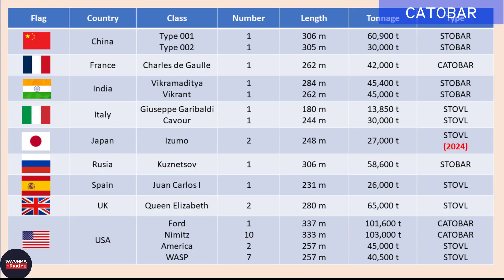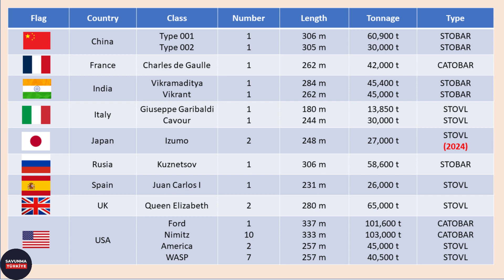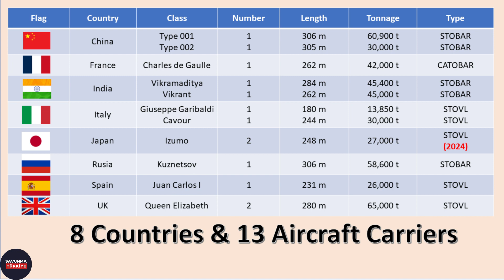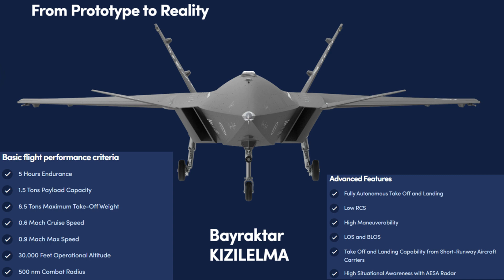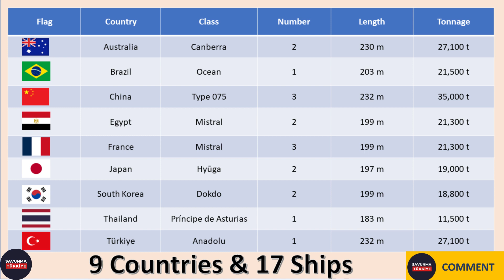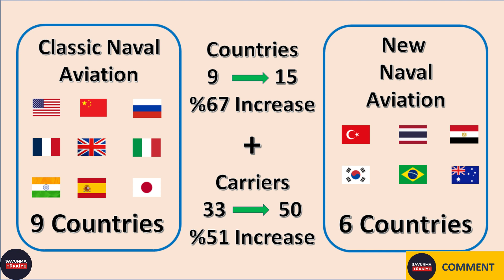Naval Aviation Revolution | TCG Anadolu Ship KIZILELMA TB3 UCAV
Welcome to Savunma Türkiye youtube channel.

Turkiye comissioned the TCG Anadolu ship, its first amphibious assault ship, to its navy on April 10, 2023. Turkish Navy plans to deploy the newly developed Baykar Bayraktar TB-3 UCAV and Baykar Bayraktar Kızılelma Unmanned Combat Aircraft aboard TCG Anadolu.

In his statement during the maiden flight of the TB3 UCAV, Selçuk Bayraktar, Chairman of the Board of Directors and Technology Leader of Baykar Company, commented that "as soon as the Bayraktar TB-3 and Kızılelma take off from and land on short-runway aircraft carriers or when they start their duty on TCG Anadolu, they will revolutionize the history of warfare"

Then, may a revolution really occur when new unmanned systems such as TB-3 and Kızılelma join naval air wings, as claimed by Selçuk Bayraktar?

As Savunma Türkiye youtube channel, we will look for an answer to this question in this video. And while searching for an answer, we will first examine the aircraft carriers in the world's navies and the air wings attached to  them.

As of today, a total of 9 countries have aircraft carriers with naval combat aircrafts aboard in their navies. There are 33 aircraft carriers operating in these countries.

11 aircraft carriers of the USA and a aircraft carrier of France have the CATOBAR system. Under this technique, aircraft launch using a catapult-assisted take-off and land on the ship using arrestor wires.

The length of the US aircraft carriers using the CATOBAR system is 337 and 333 meters, while the length of the French aircraft carrier is 262 meters.

In a aircraft carrier of Russia, 2 aircraft carriers of China and 2 aircraft carriers of India, STOBAR System is used for the launch and recovery of aircraft from the deck of aircraft carrier. Aircraft launch under their own power using a ski-jump to assist take-off. The planes require arrestor wires to land on the ship. The STOBAR system is simpler to build than CATOBAR.

While the length of the Russian aircraft carrier using the STOBAR system is 306 meters, the length of the Chinese aircraft carriers is 306 and 305 meters. The lengths of India's aircraft carriers are 284 and 262 meters.

There are no CATOBAR or STOBAR systems on 9 aircraft carriers of the USA, 2 of the UK, 2 of Italy, 1 of Spain and 2 of Japan. Take-off and landing on these ships are provided entirely by the aircraft's own short take-off and vertical landing capabilities.

This type of aircraft needs a short runway to make the most efficient vertical takeoff. Airplanes take off on this short runway using the vertical take-off system and landings are made completely vertically. This system is called STOVL.

The length of the US aircraft carriers using the STOVL system is 257 meters, the British aircraft carriers are 280 meters, the Italian aircraft carriers are 180 and 244 meters, the Spanish aircraft carrier is 231 meters, and the length of the Japanese ships, which are helicopter carriers today but will deploy F-35B aircraft in 2024, is 248 meters.

F/A-18 Super Hornet fighters are deployed on US aircraft carriers using the CATOBAR system, and Rafale M fighters  are deployed on a French aircraft carrier using the same system. Mig-29 K, Su-33 and J-15 fighters  are deployed on aircraft carriers using the STOBAR system. AV-8B Harrier or F-35B fighters are deployed on aircraft carriers with the STOVL system.

As it is witnessed clearly, only 9 major navies among the world's navies have capacity to deploy fighters on aircraft carriers. Leaving aside the intensive use of the USA, the number of aircraft carriers of the remaining 8 countries is only 13. The number of countries that can deploy their own fighters on their own aircraft carriers is only 4.

In addition, there are a total of 17 ships in 9 countries that may serve as aircraft carriers if the appropriate aircrafts are deployed. Türkiye is one of these 9 countries with the TCG Anadolu ship. Currently, these ships are given many different names such as amphibious assault ships, helicopter carriers and so on.

When the lengths of these ships are examined, it is seen that the shortest is 183 meters and the longest is 232 meters. TCG Anadolu is one of the longest ships in this group with a length of 232 meters.

These countries can still only deploy helicopters as air asset on their ships. However, a few countries, including Turkiye, continue their projects to deploy unmanned systems on such ships.

For more please have a look at our video.